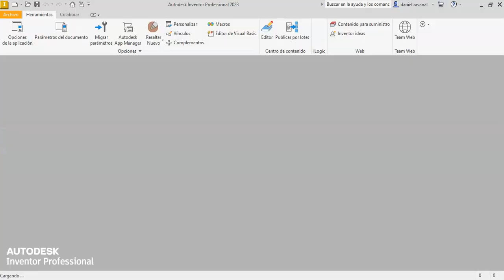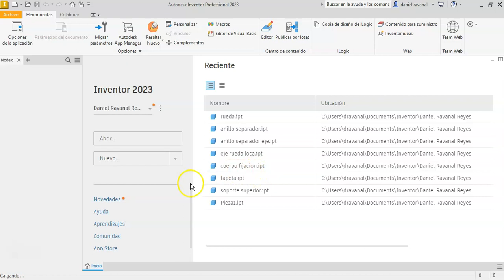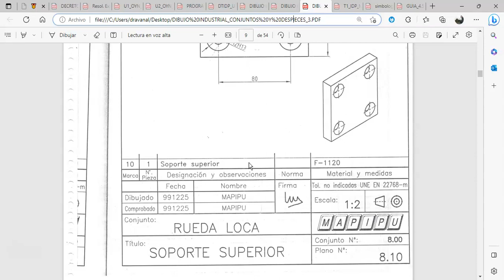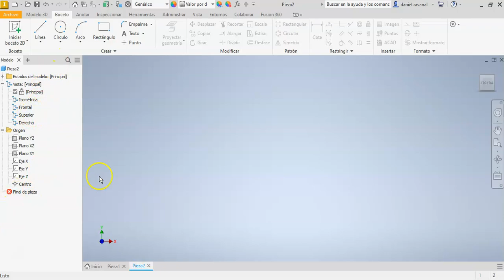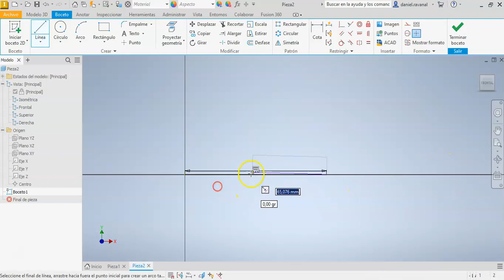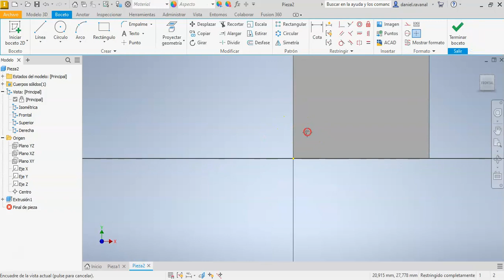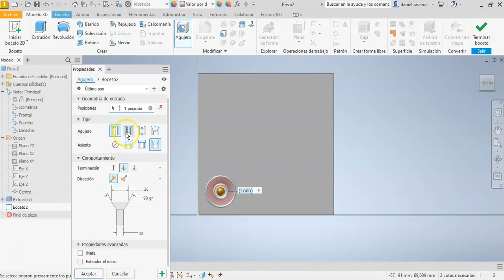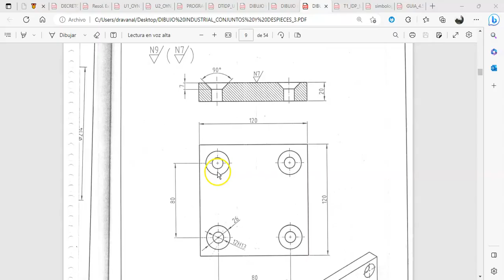INTRODUCCION AL USO DE INVENTOR PROFESSIONAL 2023 PARTE 2